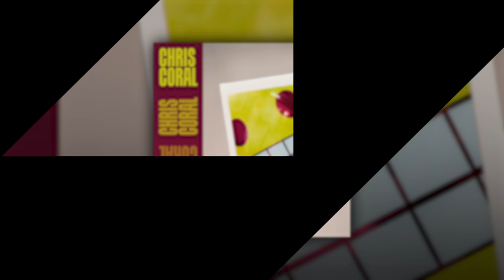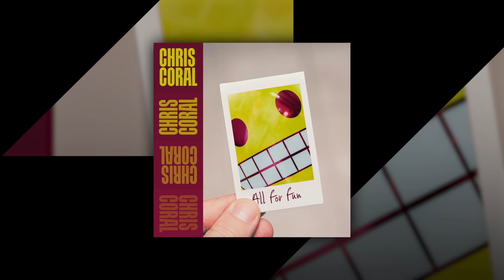Chris Coral ft. Adam Sjöstrand - We Can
LYRICS:
Ey bro don't you look at that, I say
My friend what you looking at
I think she is something for me

Excuse me miss
Its my first time here
Maybe you could show me out of here
I think she got something indeed

So please forgive my
Rudeness if I'm trippin over your time
But you look so amazing

And we can be so much more than who we are
So much more than who we are
We can, we can
And knee deep in while the world just falls apart

And to rise above it all

Got me saying
Hey girl will you marry me
Two kids in a house and live happily
I think we are so ment to be

But she says, wait
You forgot something
Every good thing comes to an end
At least it always happens to me
Im telling you this now
You don't need to worry cuz I got this all down
And we get old together